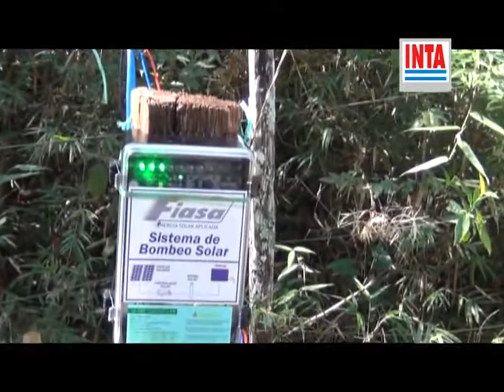EFA Andresito. INTA Tecnología en Acción. Jullio 2021.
Prog 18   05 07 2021   Javier Waller